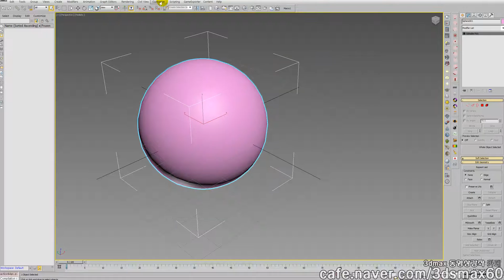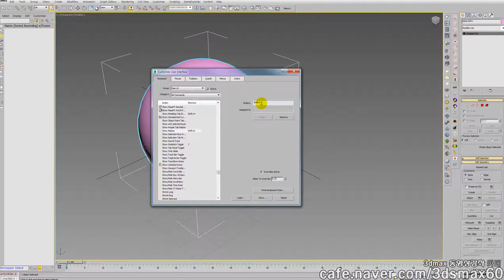3dmax강좌,3dmax,리본나오게하기,그라파이트모델링툴,3d맥스강좌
3dmax강좌,3dmax,리본나오게하기,그라파이트모델링툴,3d맥스강좌
건축 인테리어 제품 영상 3dmax강좌 브이레이강좌 캐드강좌 포토샵강좌등 한국동영상강좌위주의 3d맥스맨카페로 놀러오세요.